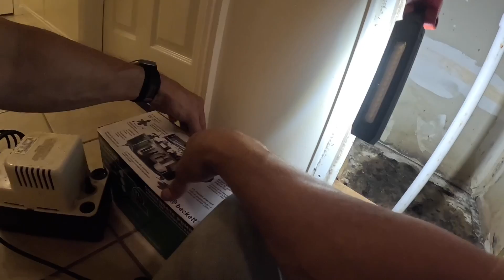Closet Was Making a Constant Loud Noise!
In this video I visit a tenant that was complaining of an odd noise! hvacguy hvaclife hvactrainingvideos hvac airconditioner hvactechnician furnace hvactroubleshooting heatpump hvacinstall condensatepump funnynoise @HVACKnights @VATODECLIMATIZACION @HVACGUY @FieldpieceProducts @BoschHomeComfortUS

3-Amp Breaker
1/4” adapter for Wiha Torque Screwdriver